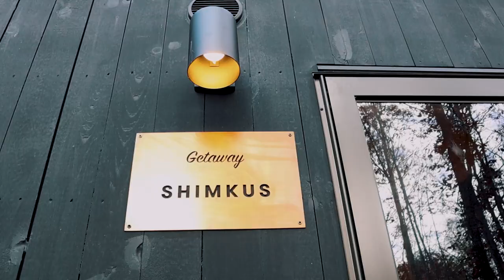Getaway Cabins; Lake Hartwell | Short Film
We spent some time in nature to decompress from our phones and society. I would highly recommend, definitely doing it again soon!

My YouTube Camera:

Best Drink When I am Editing:

If You Need More Caffeine:

Dream Camera:

Dream Lens:

Keyboard that Sounds Awesome:

Mouse to do Shit 3x Faster:

Desk For Cheapos (Me):

COLLABS
None yet, I'm still a nobody...